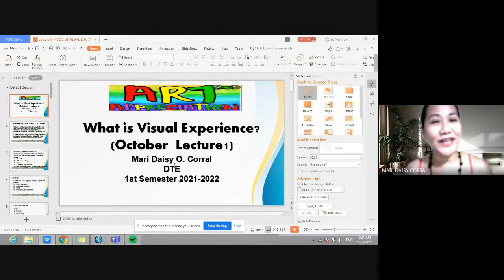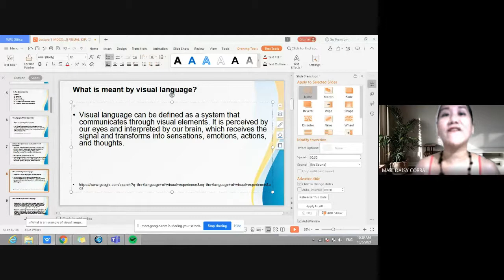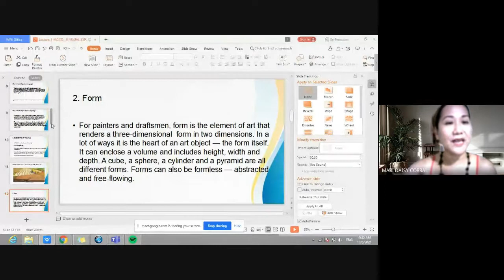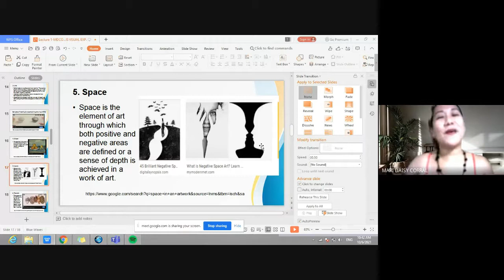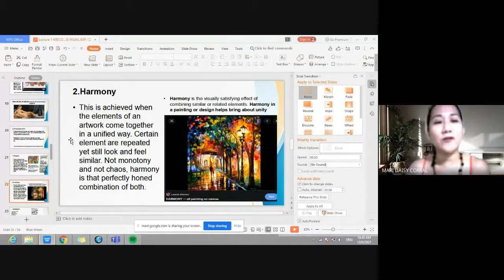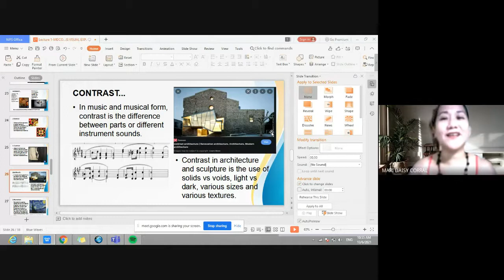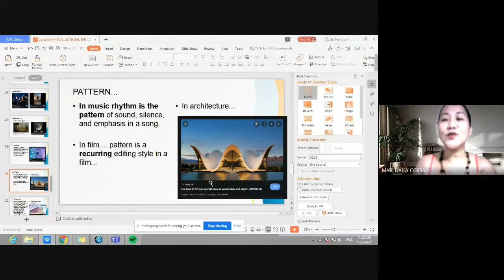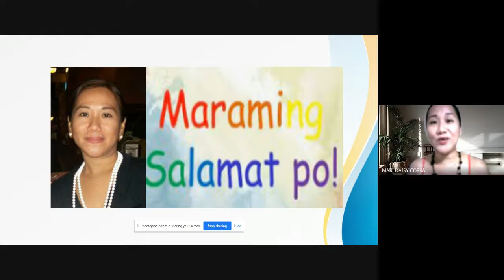MDCORRAL The Visual Art Experience; Art Elements and Principles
Art Appreciation Class -October Lecture-1